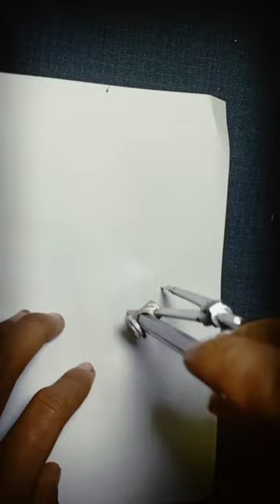tiger drawing realistic#shorts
video highilight

channel name
Disigns Jitu